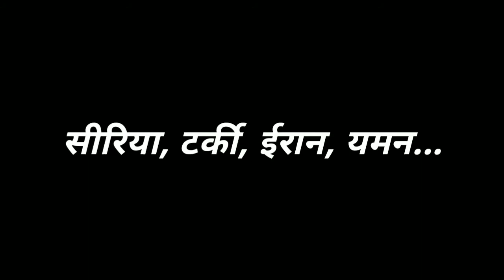आज के मुख्य समाचार | Todays News In Hindi | UAE | Delhi Chalo | Kisan | PM Modi | Asli News TV